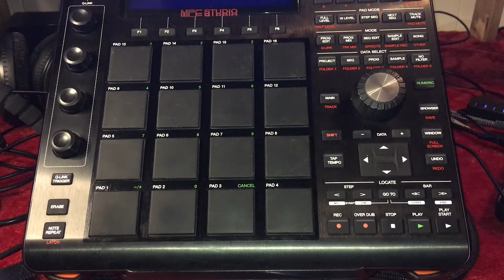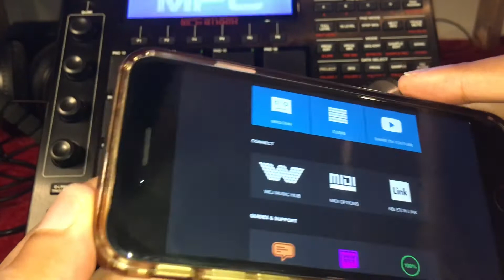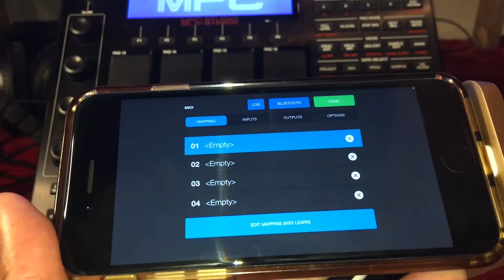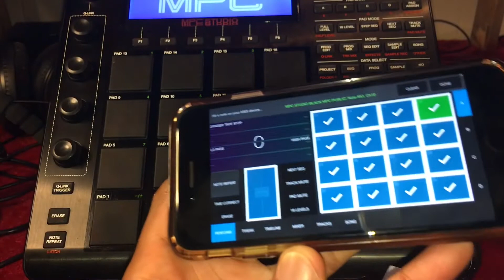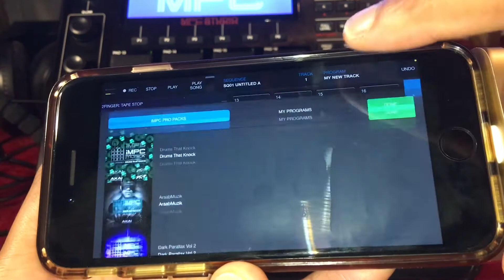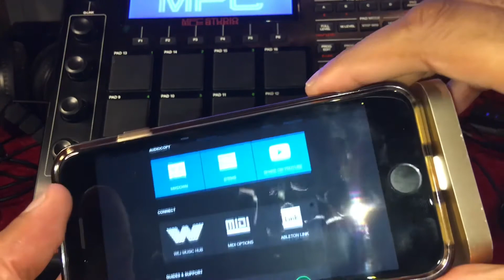iMPC Pro 2 + MPC Studio Black | USB & MIDI Mapping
This is a video explaining how to connect the iMPC Pro 2 app to the MPC Studio Black edition through USB. Then using the MIDI mapping function.